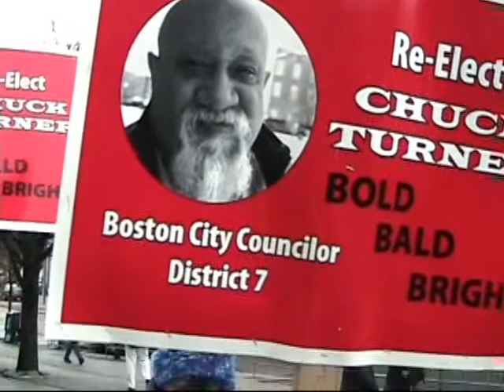Former Attorney General Ramsey Clark Defends Chuck Turner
Ramsey Clark lauds the life and contributions of Boston City Counsellor Chuck Turner and criticises the US Federal Attorney for his attempt to frame Turner as part of a larger effort to supress African American dissent.